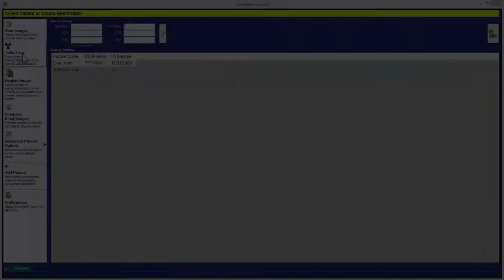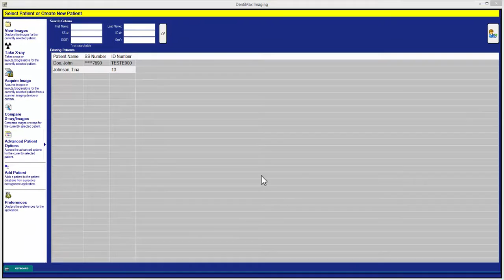How to Move X-rays to a Different Patient | DentiMax Dental Imaging Tip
This video covers how to move images to a different patient in the DentiMax Standard Imaging. Check our YouTube channel for more video like this one.